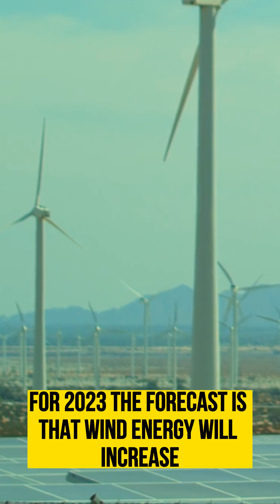For the first time, renewables beat out coal in the US - News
Last year U.S. renewable electricity generation surpassed coal for the first time.
Combined wind and solar generation increased from 12 percent of national power production in 2021 to 14 in 2022. Hydropower, biomass, and geothermal increased the share of renewables to 21% last year. This exceeded the 20% share of coal in electricity generation, which fell from 23% in 2021.